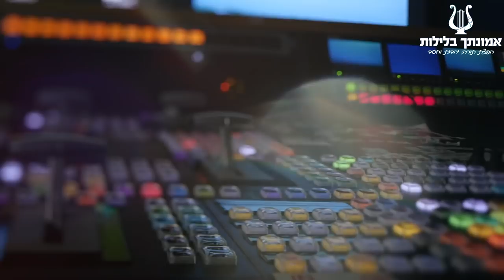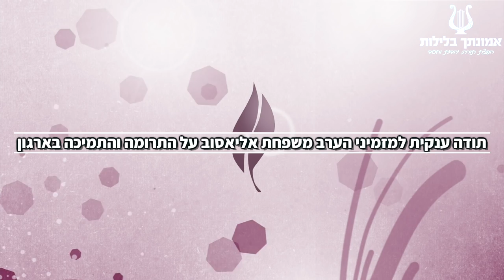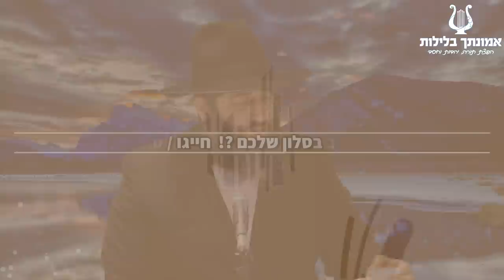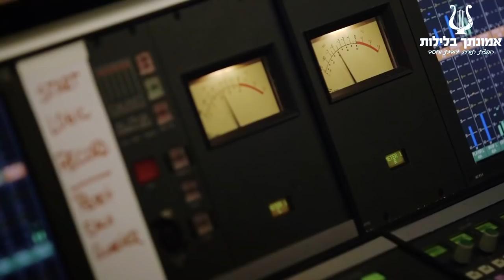הרב רונן שאולוב - השועל והדגים - רבי עקיבא ופפוס בן יהודה - ערך לימוד התורה ומעלתה - 19-4-2020